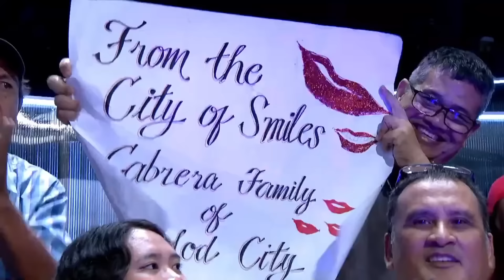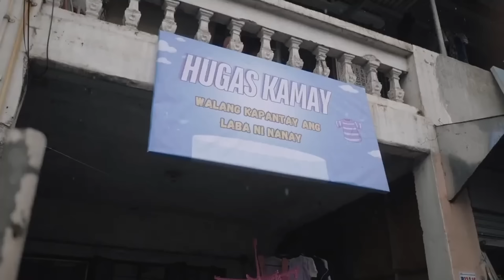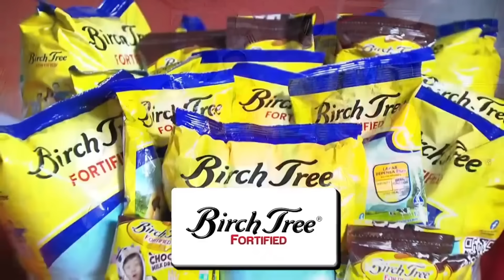Mayor and Miles, may nasungkit sa barangay?! 🤣 | SUGOD BAHAY MGA KAPATID | EAT BULAGA | May 30, 2024